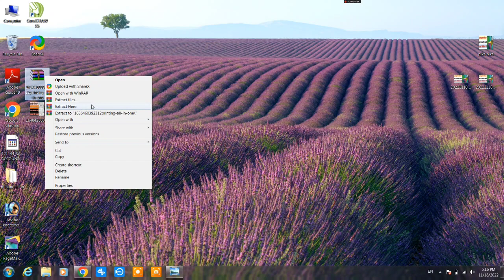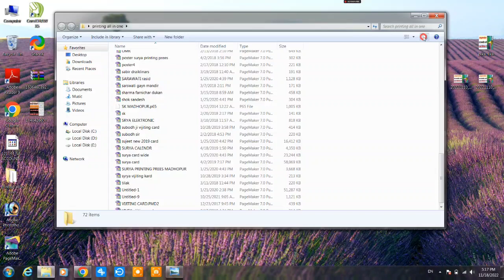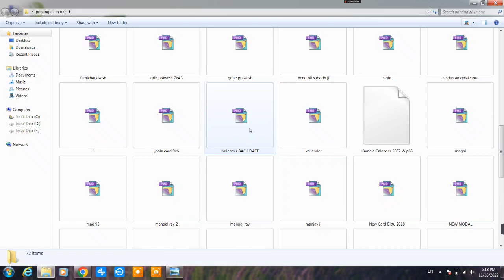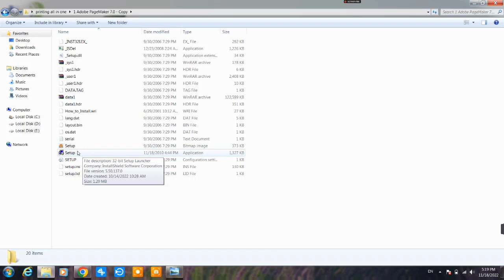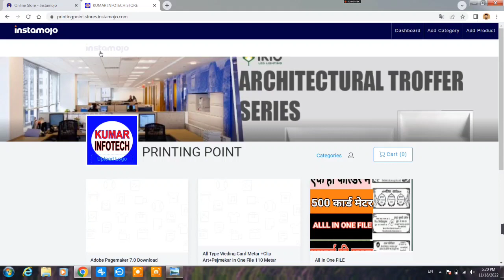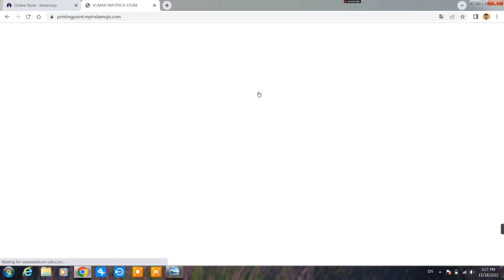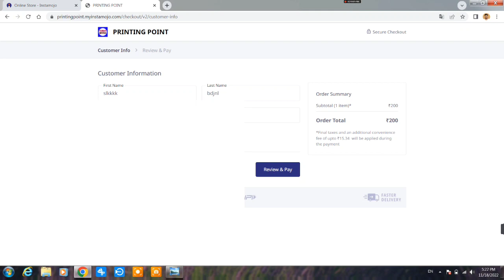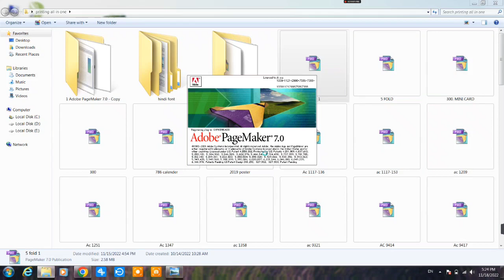download wedding card matter in pagemaker | AII IN ONE FILE IN PAJEMAKER